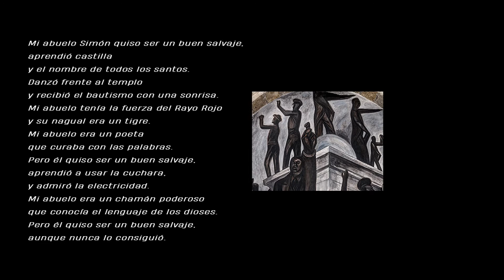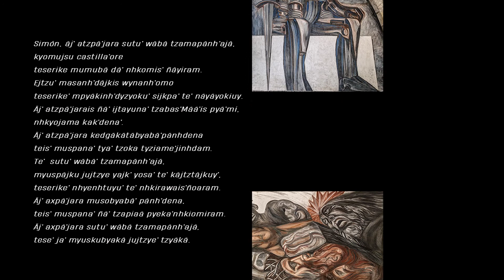Poema de Mikeas Sánchez. Agosto, mes de los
Celebramos el Día Internacional de los PueblosOriginarios (9 de agosto) a través de la obra mural de José Clemente Orozco. En este video descubriremos un poema de la escritora y poeta de origen zoque Mikeas Sánchez, mientras observamos algunos de los frescos dentro de la Capilla Mayor del museo, en los que Orozco aborda la Conquista desde su perspectiva.

La poesía es un medio donde manifiestan resistencia algunas comunidades originarias, como explica la lingüista mixe Yásnaya Elena: “tratar de imaginar escenarios radicales es una especie de resistencia narrativa”.